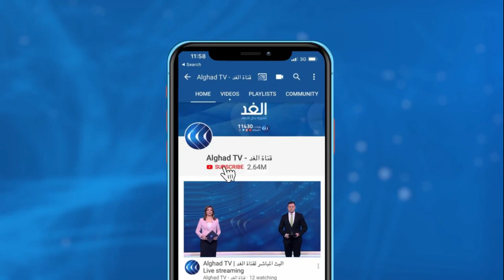خبير: منهجية الأمم المتحدة في إدارة الحوار السياسي الليبي أدت إلى الفشل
أفاد مراسل الغد بانتهاء تصويت أعضاء ملتقى الحوار السياسي الليبي بعدم الاتفاق على أي مقترح لآلية اختيار السلطة التنفيذية الجديدة. من جانبها، أوضحت مصادر ليبية أن البعثة الأممية في ليبيا لم تعتمد نتائج التصويت على الخيارين المطروحين بشأن آلية اختيار السلطة التنفيذية, وقررت البعثة تشكيل لجنة استشارية لتقريب وجهات النظر. ومن جانبه أكد وزير الخارجية الأمريكي مايك بومبيو أن واشنطن تسعى لإقناع الأطراف الليبية بالتوصل لحل سياسي من خلال مفاوضات برعاية أممية... المزيد من التفاصيل يتحدث من القاهرة محمد فتحي الشريف الكاتب المختص بالشأن الليبي، مع محمد المغربي، عبر الفقرة الإخبارية